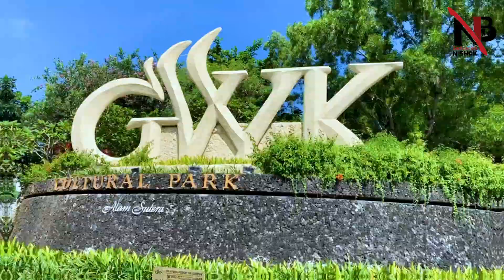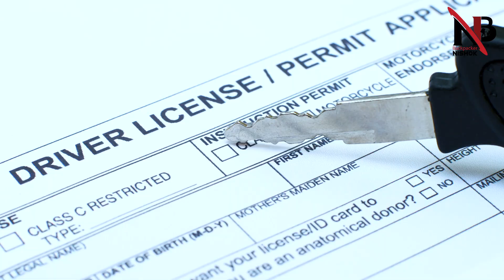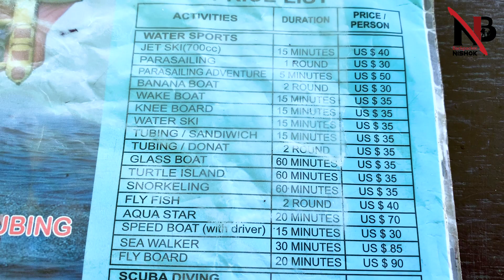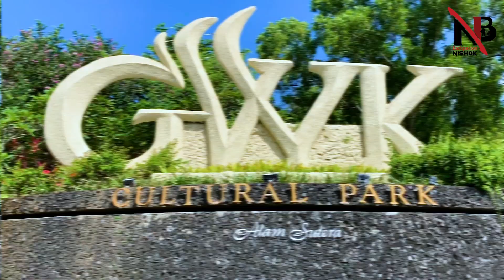বালি ঘুরতে খরচ কত ! Welcome To Bali, Indonesia | Beaches | Nightlife| Backpacker Nishok | EP - 2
কম খরচে বালি ভ্রমণ | Welcome to Bali, Indonesia_Beaches_Nightlife_Travel Vlog_Backpacker Nishok

Hi there! It’s Nishok, a professional Cinematographer, Filmmaker and Photojournalist love to travel and capture memories. My main intention to create this channel is to motivate people to travel coz lots of people can’t travel due to budget. Hopefully this channel will help you for planning your budget trip.

Hope you are having a great time 😊

Thanking you

Nishok

ইন্দোনেশিয়া ট্যুর প্যাকেজ,  ইন্দোনেশিয়া ভ্রমণ, ইন্দোনেশিয়া যেতে কত টাকা লাগে,ইন্দোনেশিয়া ভ্রমন খরচ, Bali vromon,বাংলাদেশ থেকে ইন্দোনেশিয়া বিমান ভাড়া কত,welcome to bali in balinese, bali, indonesia travel, bali, indonesia hotels

Company : Neo Classic Media Ltd